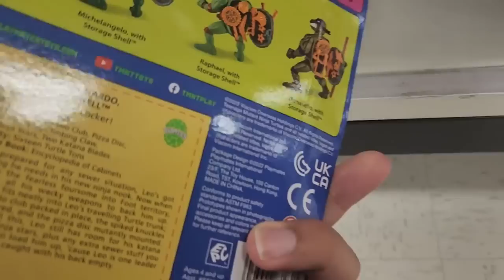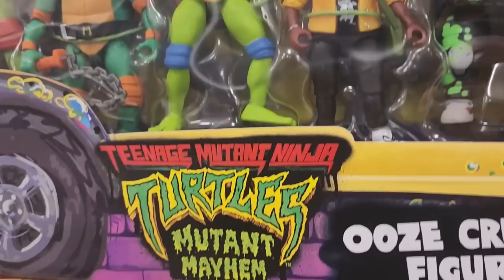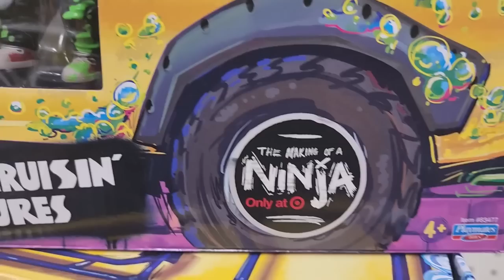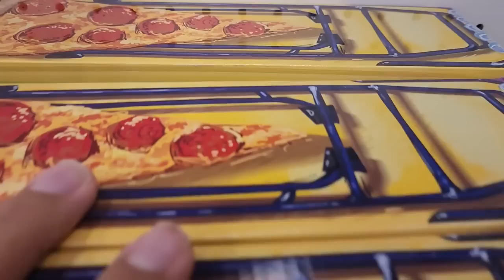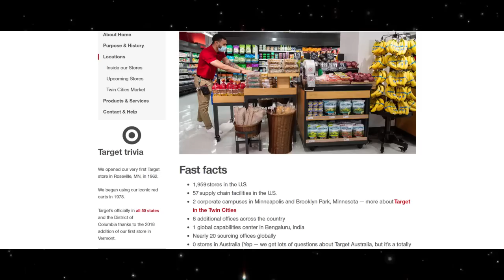April O'Neil CHANGES Race AGAIN? TMNT Toy Controversy EXPLAINED (With REAL Footage)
There's been rumblings on Twitter about April being changed for China and they're using the toys as basis. Let's head out into the field and see what's up.